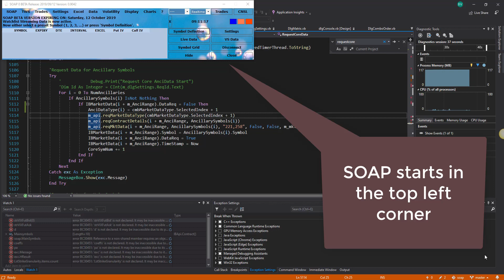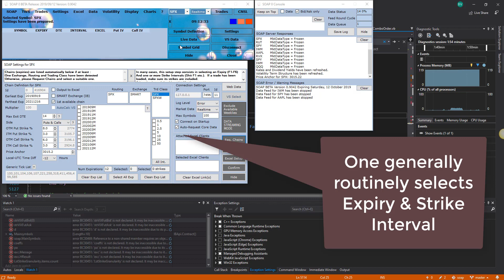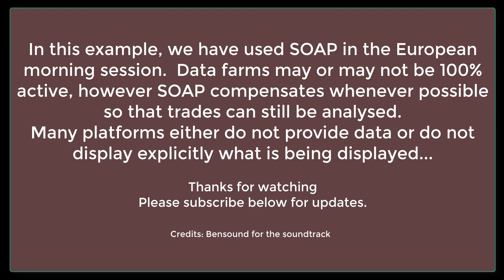SOAP Morning European Trading Session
SOAP tries its best to use whatever data is available.  In this example, IB data farms may not be 100% available however SOAP can still compute an accurate options chain for SPX.